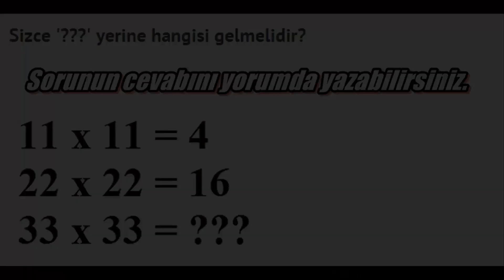Almak İsteyeceğiniz Havalı 5 Şişme Eşya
Kavurucu sıcakların  olduğu bu aylarda herkes denize ve hazuzlara akın etmekte.
Denizde şişme yatakları kollukları ve oyuncakları kullanan insanlarda oldukça çok.
Bu videoda sizlere en havalı şişme şeyleri derledim.
Hadi zaman kaybetmeden videomuza geçelim.

►BİLMEK İSTERSEN! Kanalına hoş geldiniz. Bu kanalda sizleri ilginç bilgiler bekliyor.

►Hazırlayan ve Seslendiren = Onur Topaloğlu